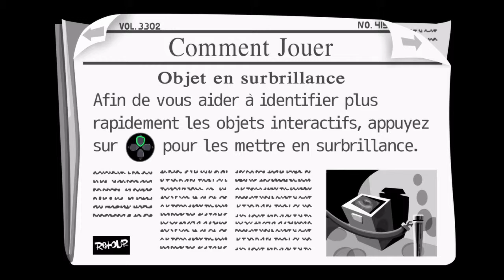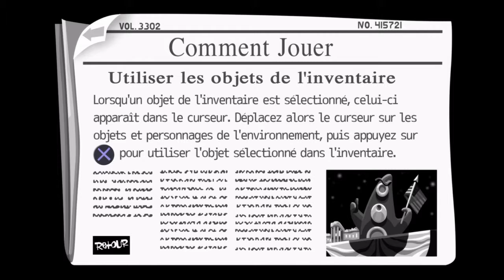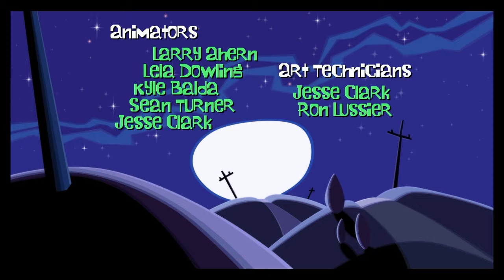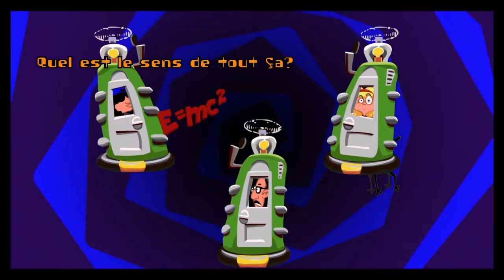"IL EST CHELOU TON JEU, DAI' !" XD - Day of the Tentacle Remastered (FR) #1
On s'attaque aujourd'hui à un monument du jeu vidéo : j'ai nommé Day of the Tentacle ! Sorti en 1993 sur PC, ce petit bijou a bénéficié il y a quelques mois d'une jolie refonte. On va devoir faire travailler notre matière grise, pour changer un peu du contenu habituel ! xD

Enjoy ! =D

Bienvenue dans l'antre de Dairen !

Editeur(s) / Développeur(s) : Double Fine Productions
Sortie France : 22 Mars 2016
Genre(s) : Aventure
Mode(s) : Jouable en solo
Nombre maximum de joueurs : non

RÉSUMÉ JAQUETTE
Indisponible.